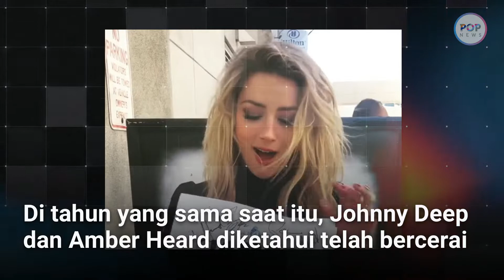Elon Musk - Diduga CLBK, Amber Heard Pernah Berpacaran dan Kemudian Berpisah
Nama Elon Musk turut masuk dalam perseteruan mantan pasangan
suami istri Johnny Depp - Amber Heard.
Johnny menuntut Amber Heard atas kasus pencemaran nama baik, imbas dari tulisan Amber Heard di surat kabar yang klaim dirinya alami kekerasan dalam rumah tangga.
Tudingan itu telah dibantah Johnny Depp dengan beberapa saksinya yang menguatkan.
Persidangan keduanya hingga saat ini masih terus dilanjutkan.
Tak berhenti, muncul lagi tudingan Amber yang telah selingkuh dengan Elon Musk.
Depp menuding hal itu dilakukan Amber saat mereka masih dalam hubungan pernikahan.
Diketahui, Amber dan Elon Musk sempat dekat hingga berpacaran. Diduga cinta lama bersemi kembali (CLBK).